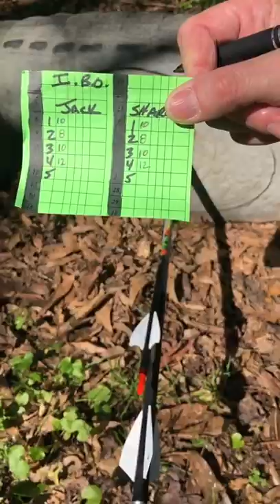Wallace IBO Round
Jack & Sharon Wallace finish the BJMquarantinechallenge with the 5 target IBO round!!